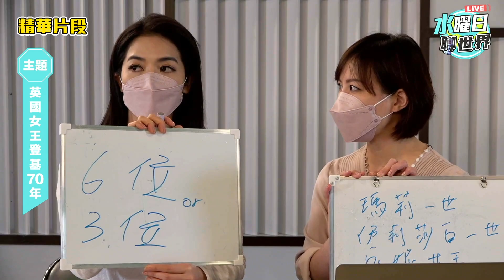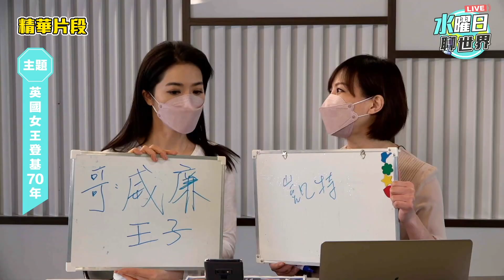女王伊莉莎白二世登基70年！英國王室趣味冷知識！| 水曜日聊世界ep23精華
《水曜日聊世界EP.23》
今年2月6日禮拜日，英國女王伊莉莎白二世正式登基70年，英國隨之而來各種慶典將於6月開始！想知道這位高齡95歲的女王究竟有什麼魅力嗎？為何她如此受到英國人民的擁戴呢?就讓《水曜日聊世界》雙姝主播打頭陣，告訴大家一些超冷門卻又有趣的英國王室小知識！一起來一探究竟吧～

🌍 每週三晚間 9:10 準時鎖定